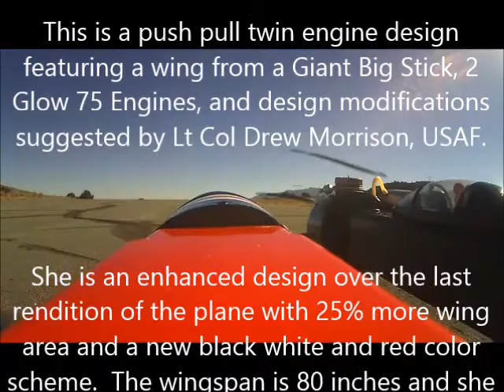Maiden Flight of Bumble Bee Re-Born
This is a push pull RC aircraft with an 80 inch wingspan, 2 glow 75 engines in a push pull configuration.  When fully fueled she weighs 21.5 pounds.  The design and manufacture of this experimental design were done at Morrison Heavy Aircraft Industries, LTD of Carson City, NV.